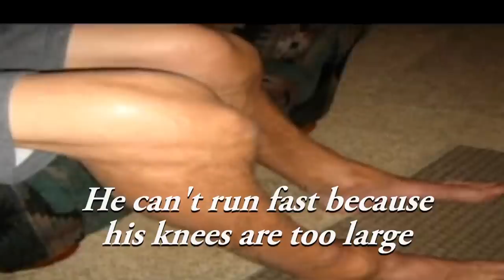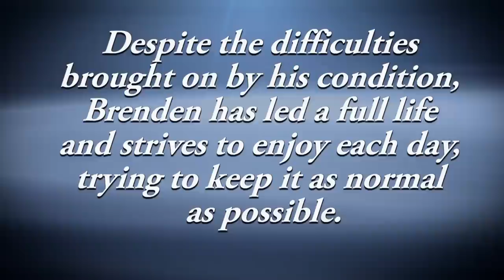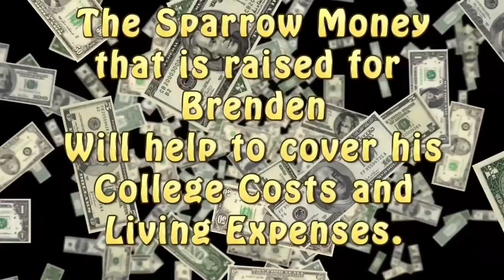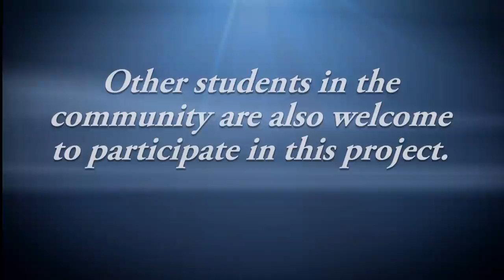Sparrow Clubs, USA Present: Brenden Adams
Sparrow Clubs USA is an organization that  works with schools to "adopt" children with serious medical needs and then raise money for these kids through acts of community service performed by the students.  Brenden Adams lives in Ellensburg, WA and is the world's tallest teenager.  His height and the genetic conditions that have caused his extreme growth bring about a number of medical problems.  Brenden has been adopted by the Impact High School Youth Group of the Mercer Creek Church in Ellensburg.  This video, produced by Home Video Studio, introduces Brenden.